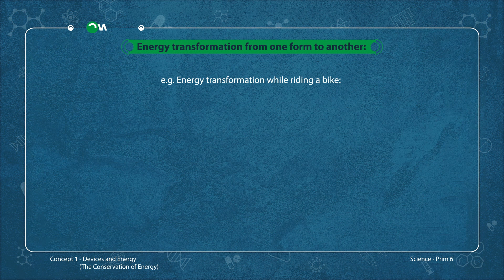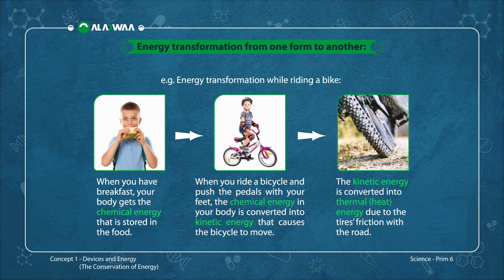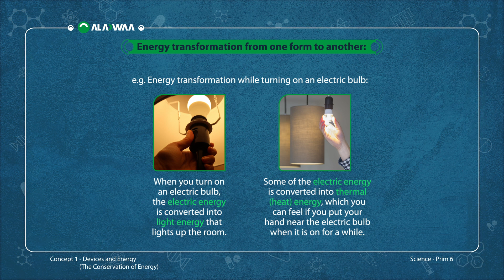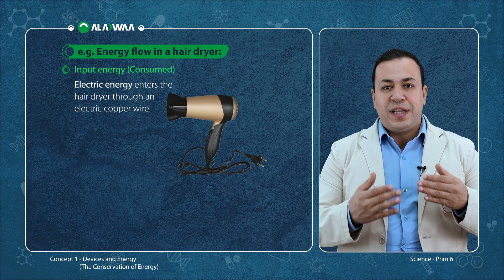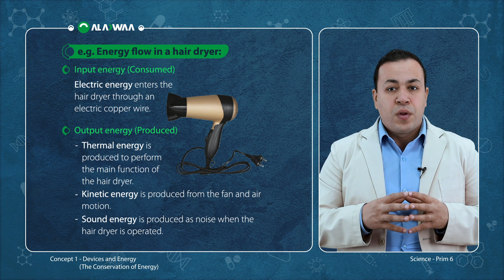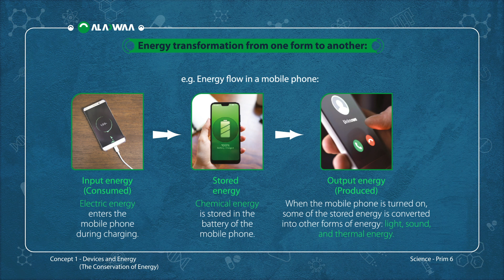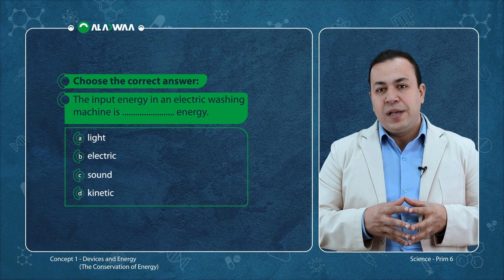ساينس - الصف الرابع الابتدائي - الوحدة الثالثة Energy and Fuels - المفهوم الاول - الترم الثاني 2024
شرح مبسط لمادة الساينس الوحدة الثالثة Energy and Fuels - الصف الرابع الإبتدائى 2024 مقدم من تطبيق الاضواء التعليمي .
يوفر لك تطبيق الاضواء العديد من المميزات التي تساعدك على فهم افضل للمناهج التعليمية و التدرب على الامتحانات بالاضافة الى :

1- فيديوهات شرح لكل درس بطريقة سهله و مبسطة
2- ملخص قابل للتحميل و الطباعة بعد كل درس
3- بنك اسئلة يحتوى على اكتر من 200 الف سؤال لجميع المناهج
4- نماذج امتحانات و مراجعات شهرية مطابقة للمواصفة الامتحانيه
5- حصص اونلاين تفاعلية على سنتر الاضواء